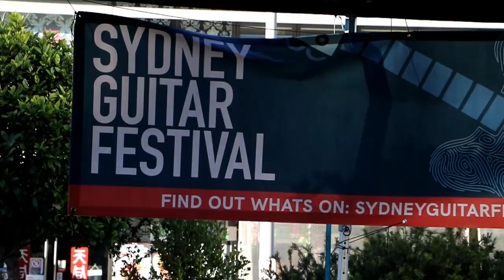Largest Electric Guitar Ensemble || The Choirboys || Guinness World Record attempt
Calling all electric guitarists and bass players to join Australian attempt to have 500 guitarists simultaneously playing the same song at the same place for the Guinness World Record attempt. leading by one of the legendary band of Australia, 'The Choirboys" Organized by Together with Sydney Guitar Festival (SGF) and Australian Children’s Music Foundation (ACMF)